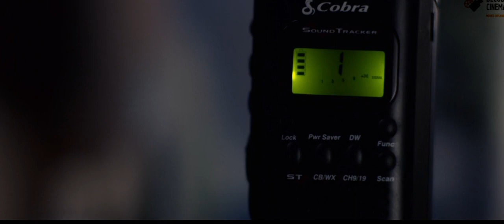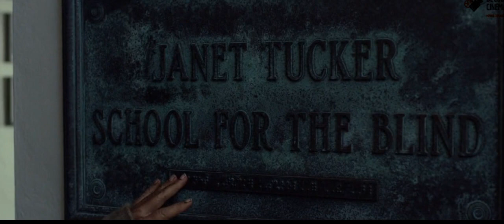Bird Box Movie Explained in Hindi | Bird Box + Horror + Thriller Movie Explanation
Script by Atul Kumar Pandey
Email - Bird Box is a 2018 American post-apocalyptic horror thriller film directed by Susanne Bier, following a screenplay written by Eric Heisserer, and based on the 2014 novel of the same name by Josh Malerman. The film follows the character Malorie Hayes, played by Sandra Bullock, as she tries to protect herself and two children from malevolent supernatural entities that make people who look at them kill themselves.

Bird Box had its world premiere at the AFI Fest on November 12, 2018, and began a limited release on December 14, before streaming worldwide on Netflix on December 21, 2018.

In a post-apocalyptic world, Malorie Hayes advises two young, unnamed children that they will be going downstream on a river in a rowboat. She sternly instructs them to not remove their blindfolds, or else they will die. From this point, the film alternates between two stages of Malorie's story, separated by five years, until they conjoin: her attempt to navigate the river and the events that led to it.